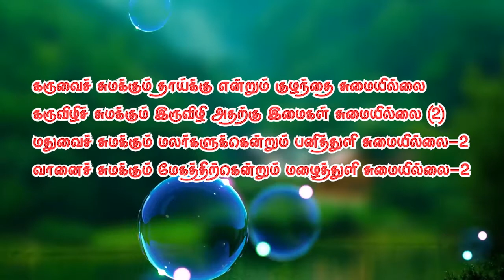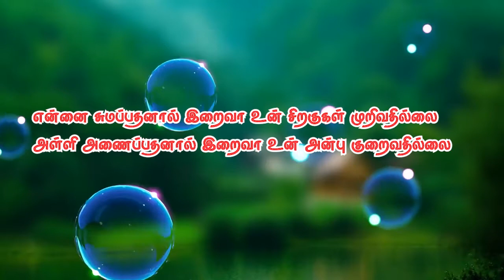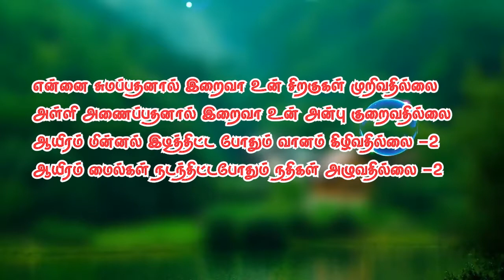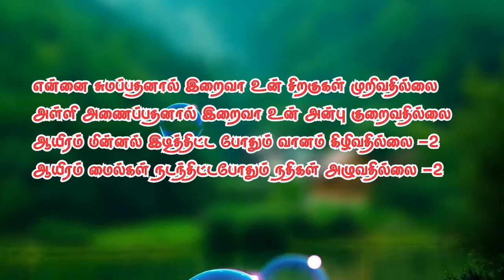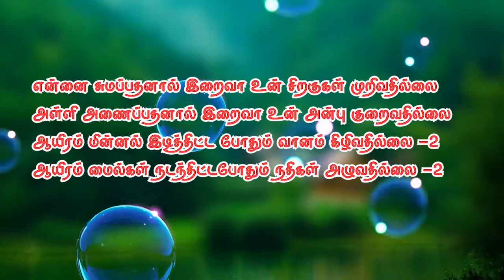691. Ennai Sumapathanaal | என்னை சுமப்பதனால் இறைவா I இறை அலைகள் | Christian Devotional Song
Lyrics Video
இயேசுவுக்கே புகழ்

என்னை சுமப்பதனால் இறைவா உன் சிறகுகள் முறிவதில்லை
அள்ளி அணைப்பதனால் இறைவா உன் அன்பு குறைவதில்லை
ஆயிரம் மின்னல் இடித்திட்ட போதும் வானம் கிழிவதில்லை -2
ஆயிரம் மைல்கள் நடந்திட்டபோதும் நதிகள் அழுவதில்லை -2

கருவைச் சுமக்கும் தாய்க்கு என்றும் குழந்தை சுமையில்லை
கருவிழிச் சுமக்கும் இருவிழி அதற்கு இமைகள் சுமையில்லை (2)
மதுவைச் சுமக்கும் மலர்களுக்கென்றும் பனித்துளி சுமையில்லை-2
வானைச் சுமக்கும் மேகத்திற்கென்றும் மழைத்துளி சுமையில்லை-2

அகழும் மனிதரைத் தாங்கும் பூமிக்கு முட்கள் சுமையில்லை
இகழும் மனிதரில் இறக்கும் மனதுக்குச்
சிலுவைகள் சுமையில்லை (2)
உலகின் பாவம் சுமக்கும் தோள்களில்
நானொரு சுமையில்லை (2)
உயிரை ஈயும் உன் சிறகின் நிழலில் இதயம் சுமையில்லை - 2